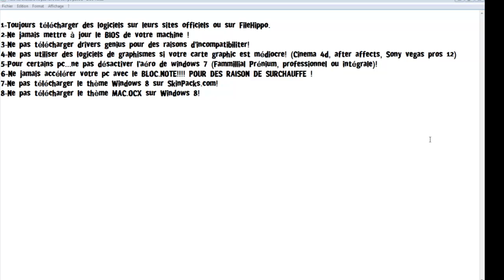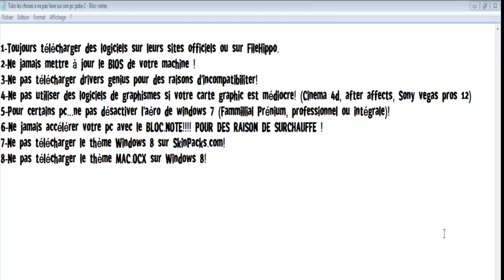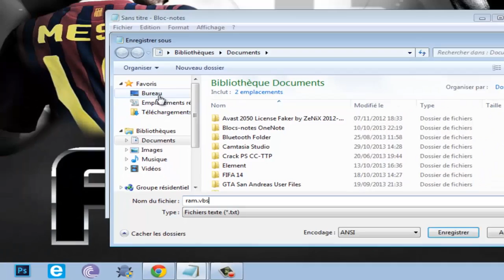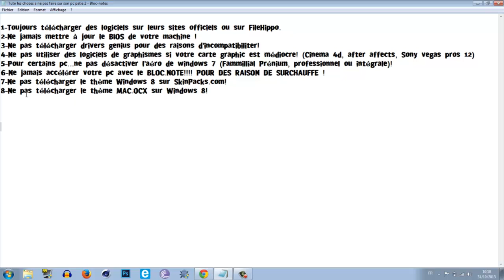Tuto info | Les 8 choses à ne pas faire sur votre ordinateur part 2+ coup de gueule | RPMNetwork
Salut les amis, j'ai fait cette vidéo dans le but de vous montrer qu'il y'a des erreurs ou des failles à ne pas provoquer car oui il faut faire très attention à votre ordinateur, surtout les pc portables. Après la visualisation de cette vidéo serez comment protéger vôtre ordinateur de toutes ces petites failles :

►RÉCAPITULATIF DE LA VIDÉO◄  :

1-Toujours télécharger des logiciels sur leurs sites officiels ou sur FileHippo.
2-De ne jamais mettre à jour le BIOS de votre machine !
3-De ne  pas télécharger drivers Genius pour des raisons d'incompatibilité!
4-Ne pas utiliser des logiciels de graphismes si votre carte graphique est médiocre! (Cinéma 4d, after affects, Sony Vegas pros 12)
5-Pour certains pc...ne pas désactiver l'aéro de Windows 7 (Familial Prémium, professionnel ou intégrale)!
6-De ne jamais accélérer votre pc avec le BLOC.NOTE! POUR DES RAISON DE SURCHAUFFE !
7 De ne pas télécharger le thème Windows 8 sur SkinPacks.com!
8-De ne pas télécharger le thème MAC.OCX sur Windows 8!

Si tu as apprécier cette vidéo, je t'autorise à lâcher un petit pouce bleu et à la commenter ;) .